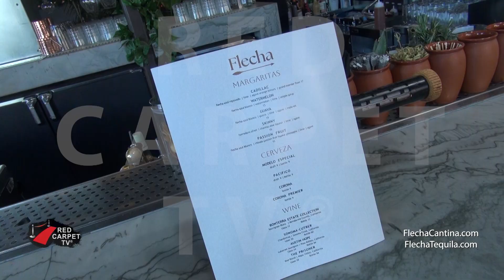Mark Wahlberg's New Restaurant, Flecha Cantina, Opens in Huntington Beach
Celebrity Mark Wahlberg's latest project - is his Flecha brand - from fine, award-winning Flecha Tequila, to the first of many restaurants by the same name. The first to open in his Flecha crown-jewel is located in Bella Terra in Huntington Beach in his favorite Orange County, California. A new take on upscale Mexican cuisine and experience. A second Flecha Cantina will soon open in Las Vegas and beyond.

FlechaCantina.com
FlechaTequila.com